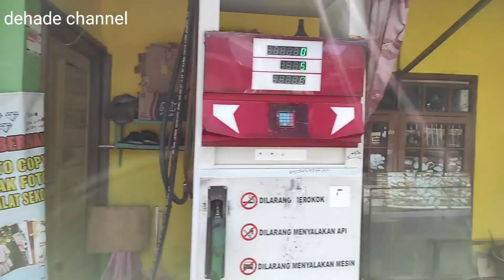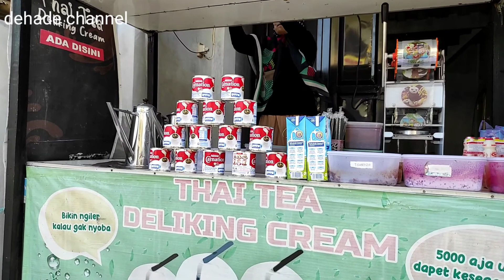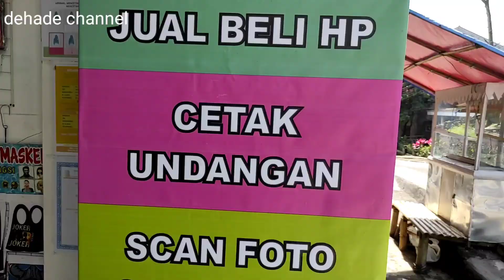Panorama desa ll Kampungku ll my village ll Keliling kampung menyapa tetangga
Jalan-jalan di kampung sendiri, menyapa tetangga yang sedang beraktifitas, ada yang tani, ngojeg, dagang, tukang bangunan dan sebagainya. Alhamdulillah indahnya hidup di desa